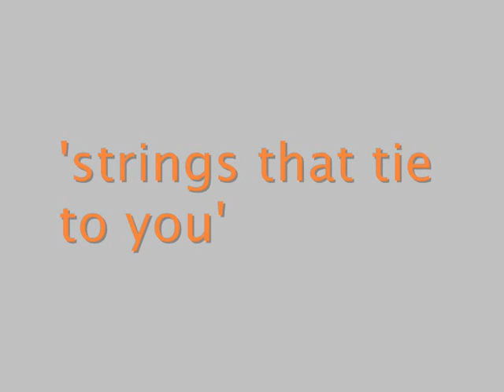strings that tie to you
just a little something I made to one of my favourite songs in the Eternal Sunshine of The Spotless Mind OST. I love this movie so much...